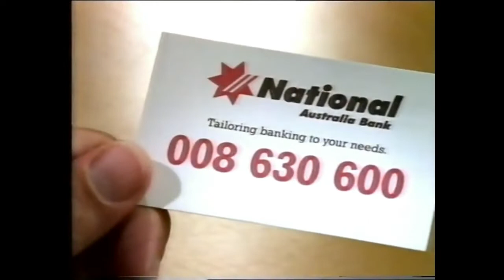National Australia Bank Commercial - Tailoring Banking to Your Needs (1995, Australia)